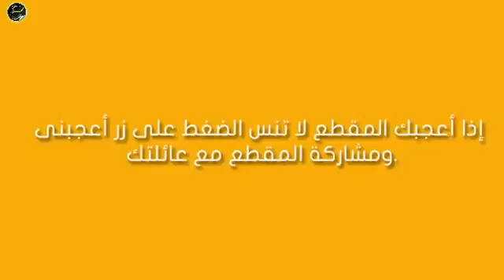zaki moustafa chemaia يقترب طفل من سيارة ليطلب صدقة ” ثم يري شيأ صدمه فينفجر بالبكاء !